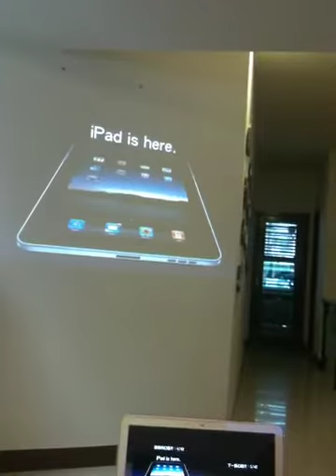roach with ipad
ipad teach